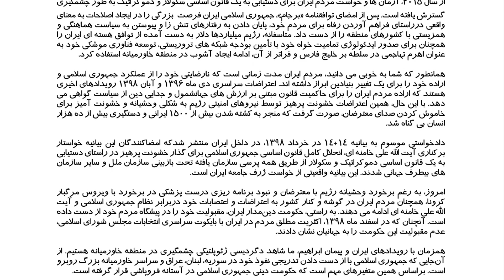تفسیر خبر دوشنبه ۲۰ بهمن - مردم ایران از آمریکا و متحدانش چه انتظاری دارند؟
مردم ایران از آمریکا و متحدانش چه انتظاری دارند؟

میهمانان:
آقایان مهریار ظفرمهر و امین کرد

دوشنبه ۲۰ بهمن | ۲۱:۳۰ تهران | ایران فردا
بازپخش : ۶ صبح و ۱۴:۳۰